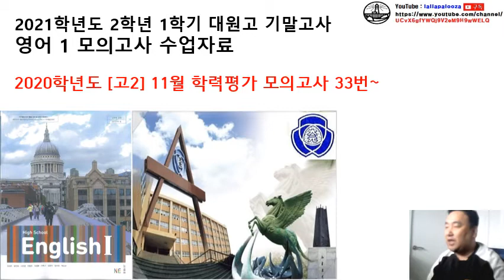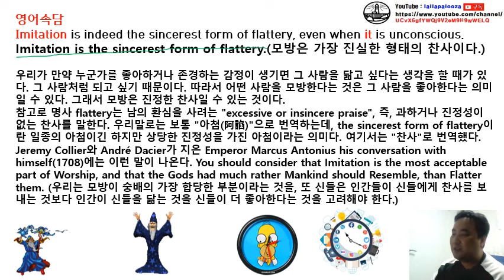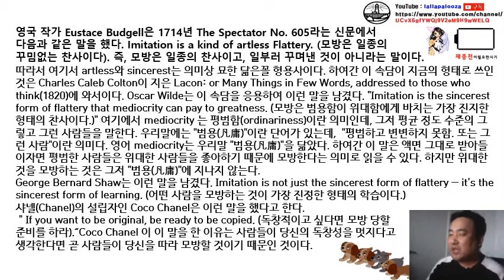영어속담 참고 설명 동영상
영어속담 참고 설명 동영상입니다. 구독! 좋아요! 해 주실거죠?^^